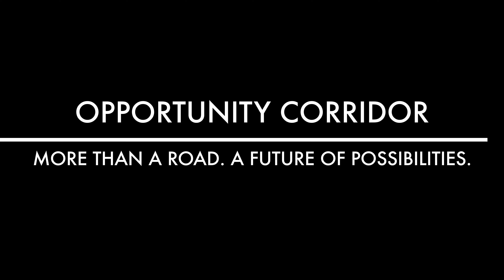The Hector Caraballo Story: Grateful for the Opportunities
This video is about Hector Caraballo, a Cleveland Resident, who is working on the Opportunity Corridor.